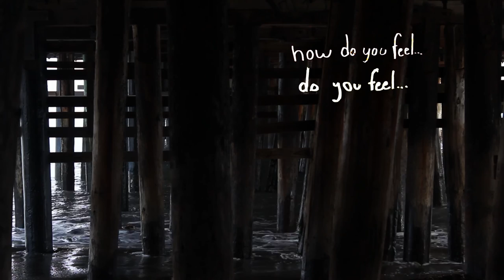Panda Bear - Lonely Wanderer (Music Video)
Now that I got that out of the way this is a video I made for this song, shot around the Santa Cruz Beach Boardwalk and the town of Davenport, CA. I also hand wrote the lyrics, thanks to this video by Simon Cade of DSLRguide The video looks less like a potato this time. Enjoy!